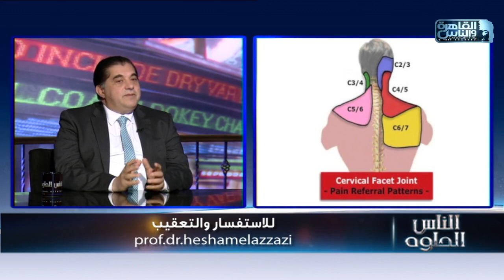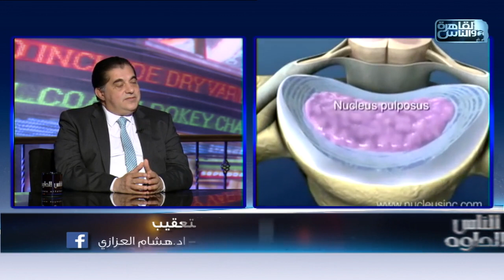الناس الحلوة | كل ما تريد معرفته عن الغضروف العنقي واسبابه وطرق العلاج مع دكتور هشام العزازي